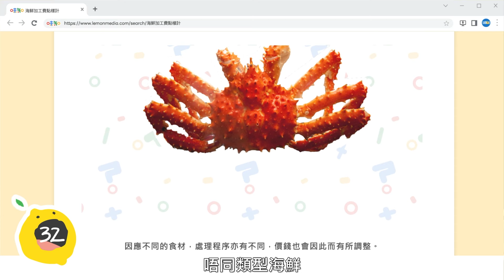海鮮加工費點樣計？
臨近新年，一定要跟親朋好友吃一頓豐富的海鮮餐，而為了吃靚海鮮，相信很多人都會親自到漁檔精挑細選，再拿到餐廳加工代煮。不過，不時都會聽到有餐廳濫收加工費，連知名食家劉建威都曾經「中伏」，僅六十元的材料卻被收取二百多元加工費用。究竟海鮮的加工費是怎樣計算的呢？

其實提到海鮮加工費，每間餐廳都會有自己的計算方法，有些會根據食材的重量，斷斤或斷兩計算；有的則會以人頭計算，人越多加工費則越貴。因應不同的食材，處理程序亦有不同，價錢也會因此而有所調整。假如要為菜式加添配菜，都有額外的收費。

加工費計算方法層出不窮，除非食客「心水清」，或是自帶量磅，否則很容易讓食店濫收費用。為了保障自己，建議大家盡量選擇有信譽，或是清楚列明加工費用的餐廳；又或是選一些以人頭計算的餐廳，確保不會被「呃秤」，做一個精明的食客。

撰文﹕Ben Wong
製作﹕Peter

【LEMON 我們就是不一樣】